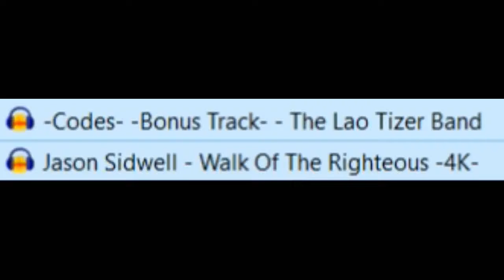Inspiration Side Runs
1. Jason Sidwell - Walk Of The Righteous -4K-
2. -Codes- -Bonus Track- - The Lao Tizer Band